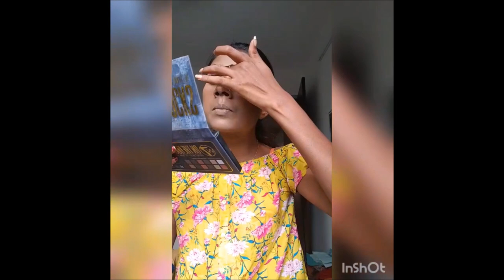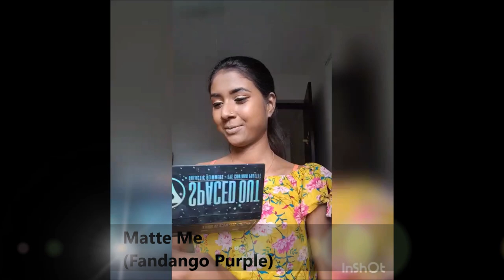Summer Glow Makeover | Makeup Tutorial | Natural Look | Bushra | 2019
Base Makeup:
1. W7 magic primer
2. Cover Girl Full Coverage Foundation (Sand Beige)
3. NYX color corrector palette (Medium in color)
4. LA Girl Pro HD Pressed Powder (Classic Tan)
Contouring
1. City Color Contour palette

Eye Brow: Sleek Eyebrow kit (Dark)

Eye Makeup
1. W7 On the Rocks (Palette)
2. Eye Liner : Color bar
3. Mascara: Maybelline Colossal Volume Express (Water proof)

Blush and Highlighter: Makeup Revolution Blush Goddess

Lip: LA girl matte lipstick (Color name Femme)
Matte me (Fandagon Purple)

Makeup Revolution Setting Spray.

Song: Kabhi Neem Neem
Movie: Yuva
Singers: Madhushree, A. R. Rahman
Lyrics: Mehboob
Label: Venus